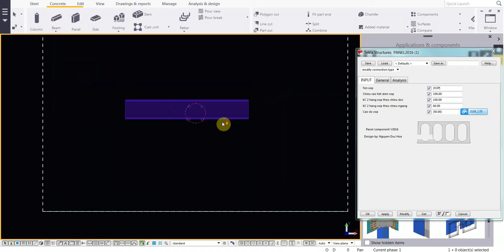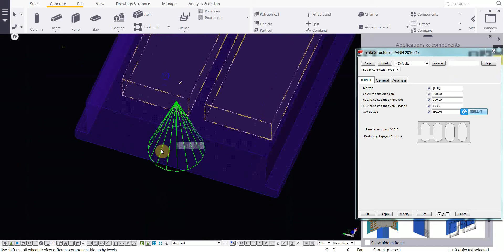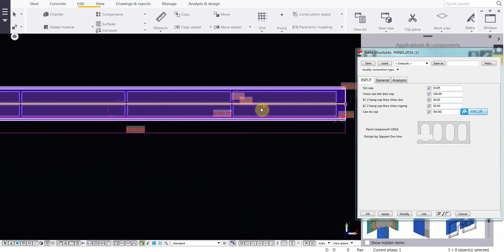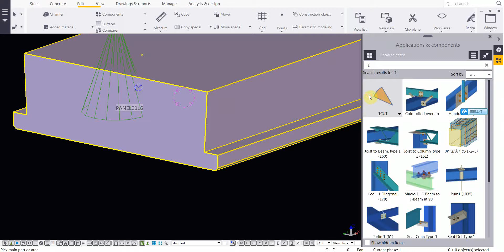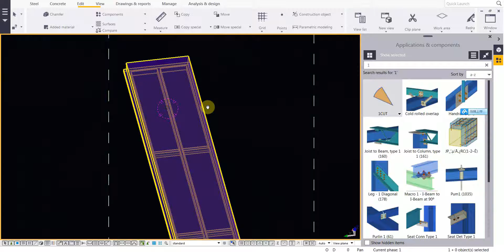XOP V2016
Tự động tạo lỗ rỗng ( xốp ) cho tấm sàn đúc sẵn, với khả năng điểu chỉnh cao độ, tiết diện tấm xốp, thay đổi tiết diện tấm sàn tự động thay đổi tấm xốp.